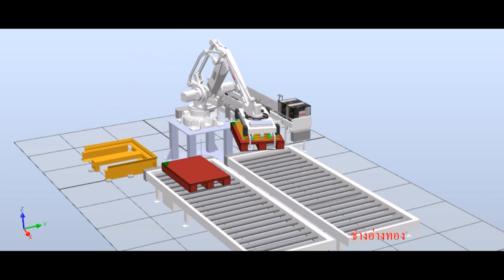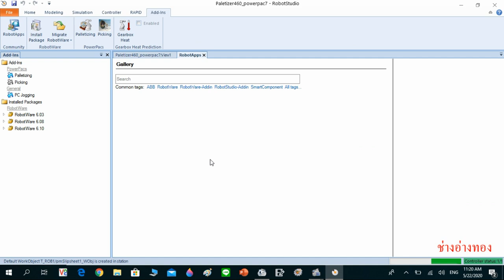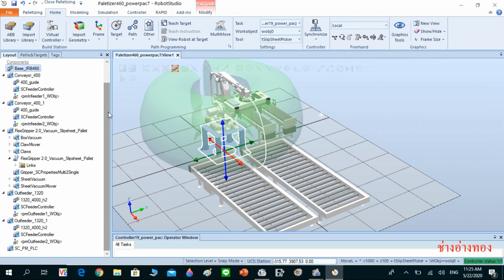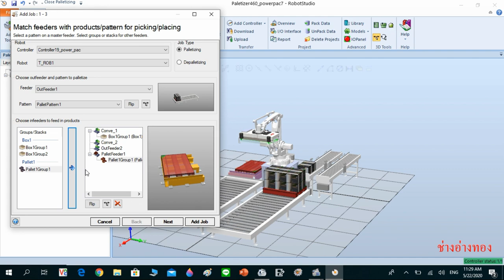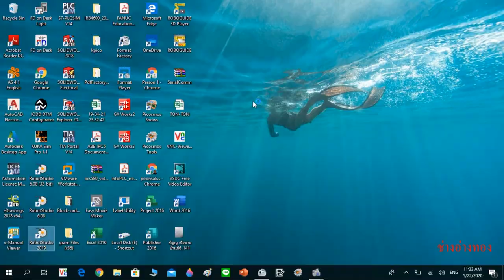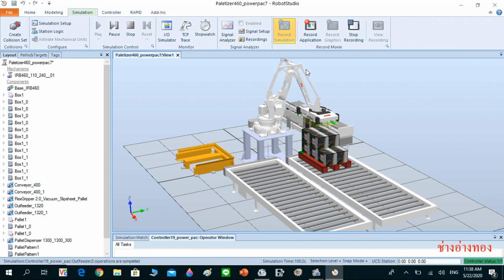Robot Studio 2019 , Palletizer Power Pac , Email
How  to  use  Palletizer  Power  Pac  ?